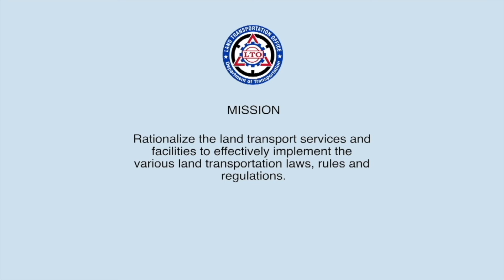Why do we use the term Road Crash, not Road Accident?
Good day to you, future drivers! I will introduce you to the agency that helps maintain the safety of what we call ‘road users’ in our country.

The LTO or the Land Transportation Office is the official organization that provides reliable transportation services to the people of the Philippines.

Take your Online Theoretical Driving Course with DriveSafe PH — the 1st LTO Accredited OTDC Provider.